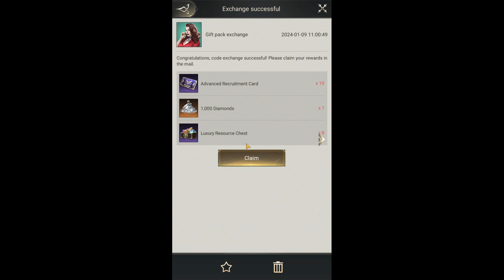Nations of darkness latest anniversary code